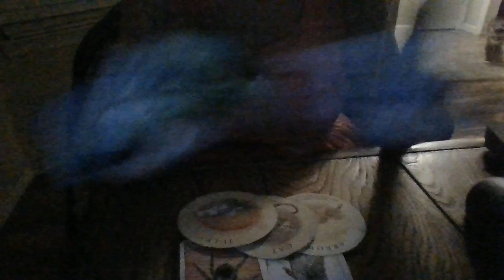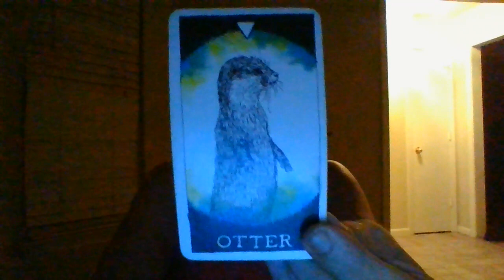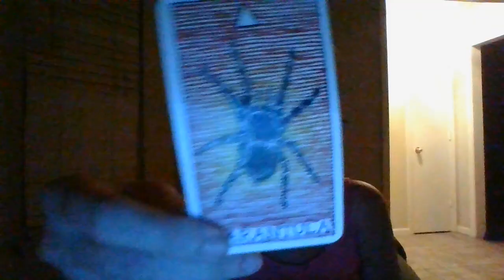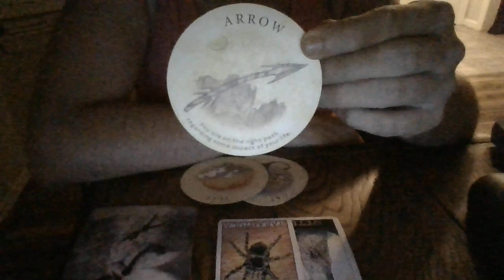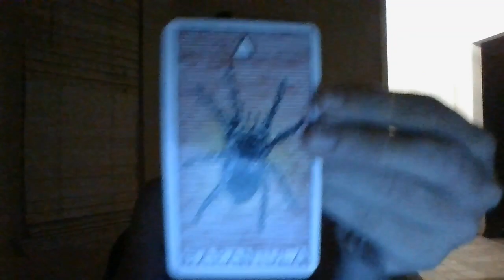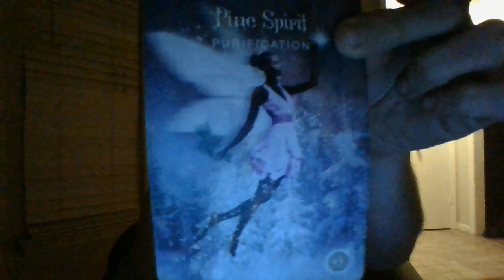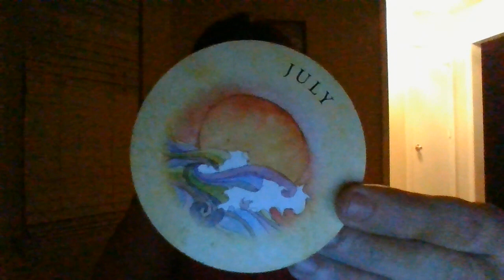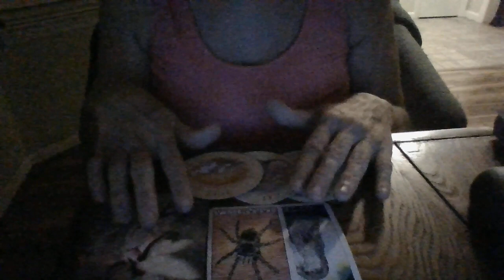CAPRICORN- ORACLE CARD READING- SEPT 22- FIGHTING BACK AGAINST CHILD GROOMING/STOCKHOLM SYNDROME!